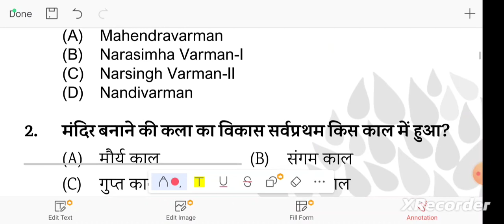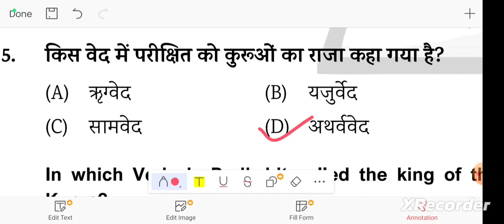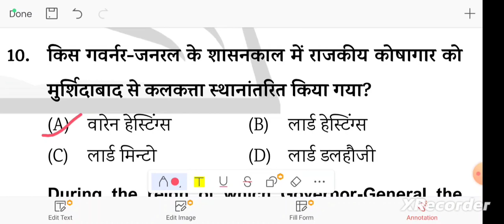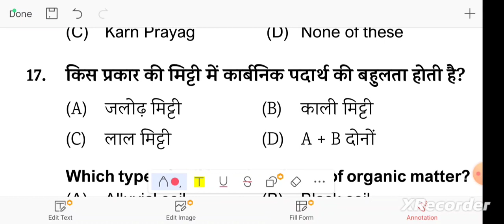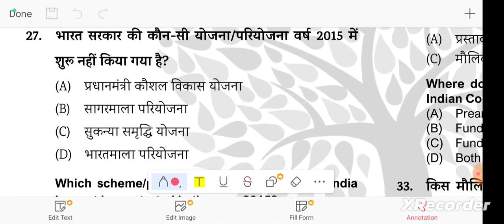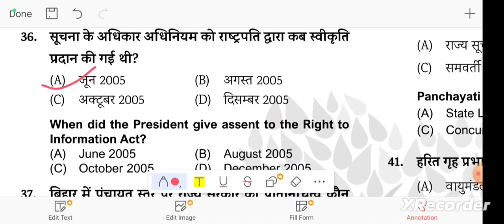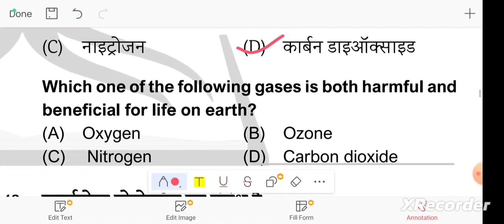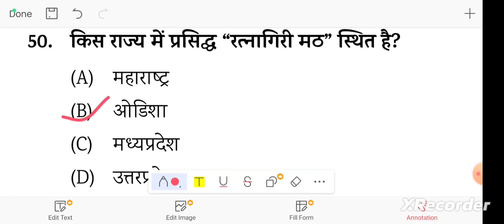Eduteria bihar daroga prelims test o1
Eduteria bihar daroga 2023 test 01-part 1